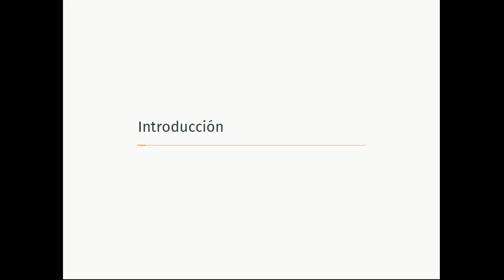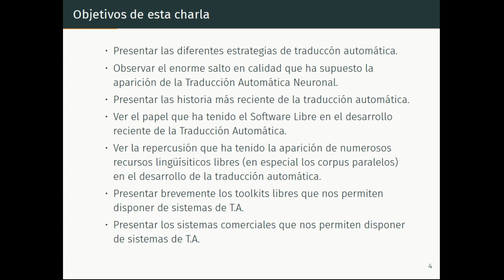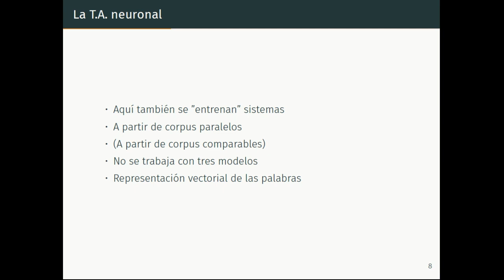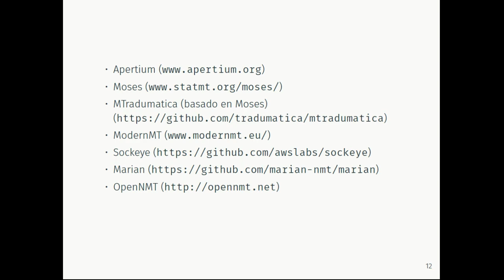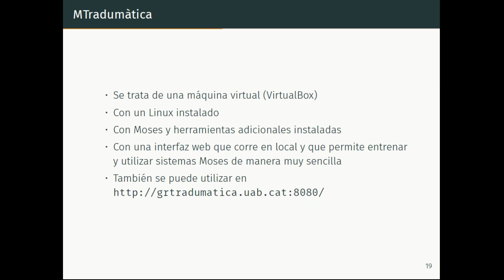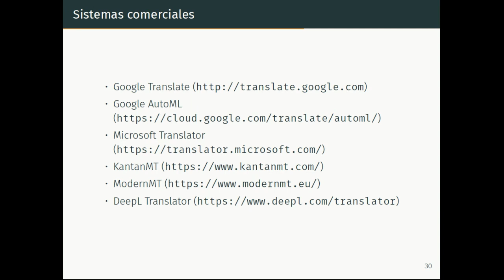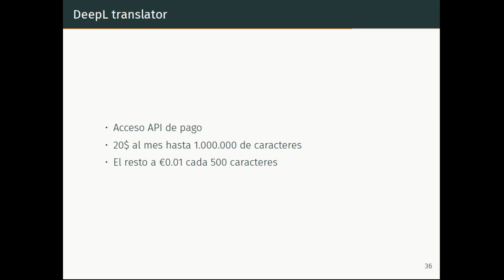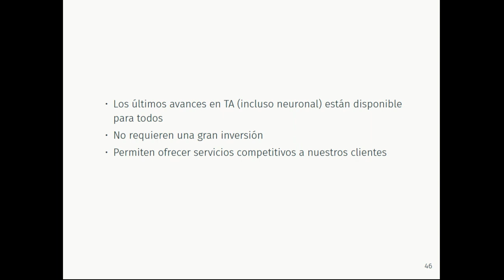Avances recientes en Traducción Automática Neuronal. ¿Cómo se puede beneficiar el traductor humano?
Charla sobre avances en traducción automática ofrecida en las IX Jornadas Nacionales  de la Federación Argentina de Traductores, el 5 de octubre de 2018.